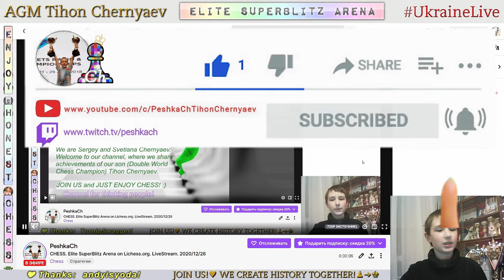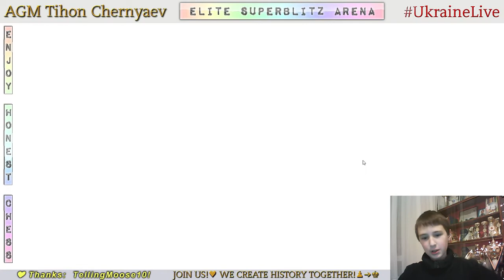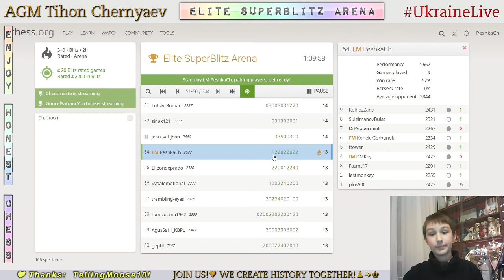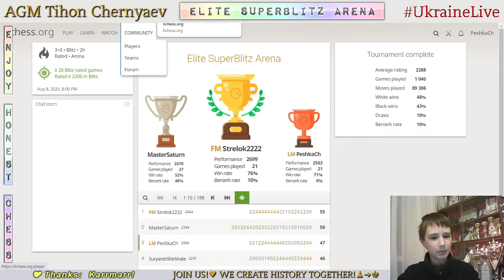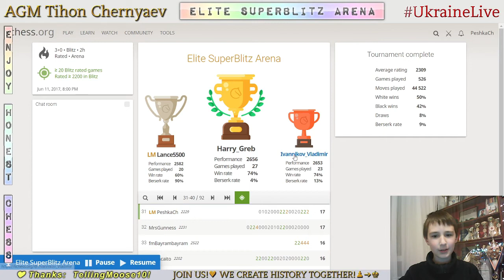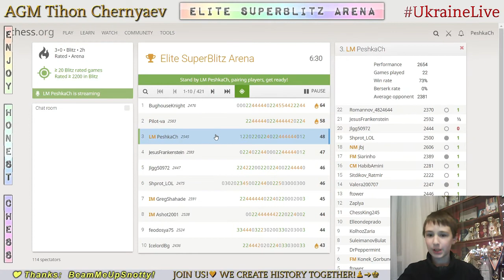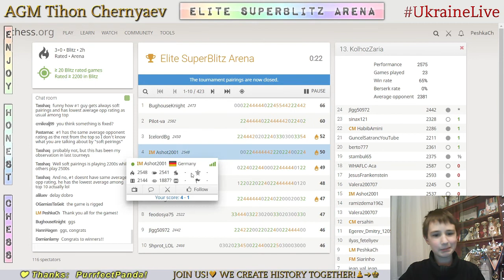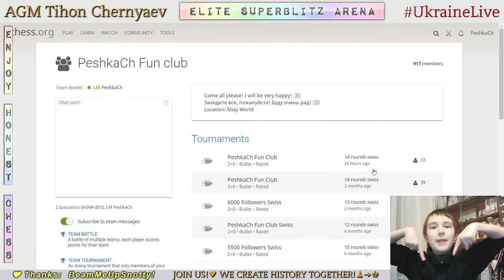CHESS. Elite SuperBlitz Arena on Lichess.org. LiveStream. 26/12/2020